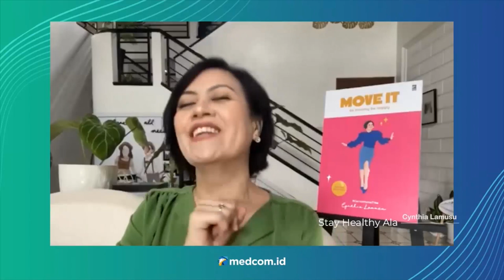Ini Kunci Cynthia Lamusu Sukses Turunkan Berat Badan hingga 22 Kg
Penyanyi Cynthia Lamusu berhasil menurunkan berat badannya sebanyak 22 kilogram dalam waktu enam bulan. Berat badannya itu pun berpengaruh ke ukuran baju yang dikenakannya saat ini. Dari sebelumnya Cynthia hanya bisa mengenakan baju ukuran XL, kini ukurannya menjadi XS. Ia membongkar rahasia hidup sehatnya selama lima bulan terakhir ini. Penyanyi grup vokal Be3 tersebut juga mengaku sangat memperhatikan makanan yang ia konsumsi.